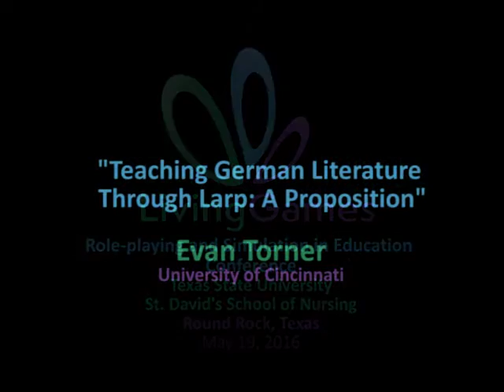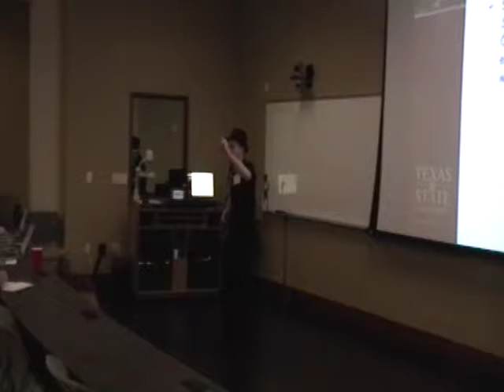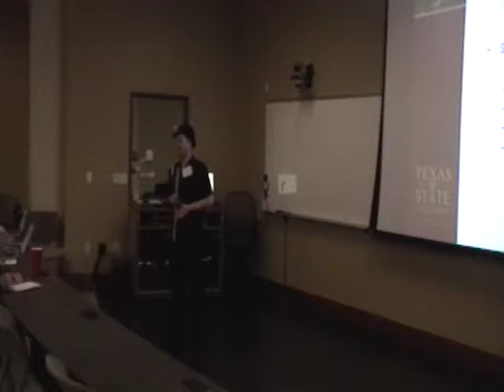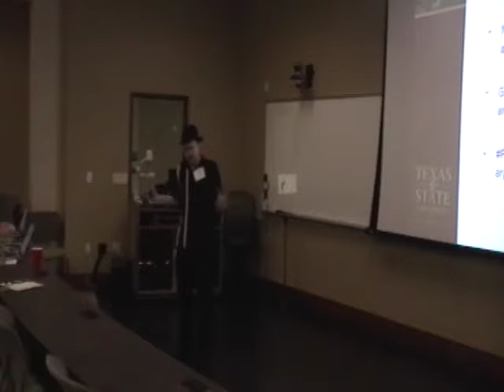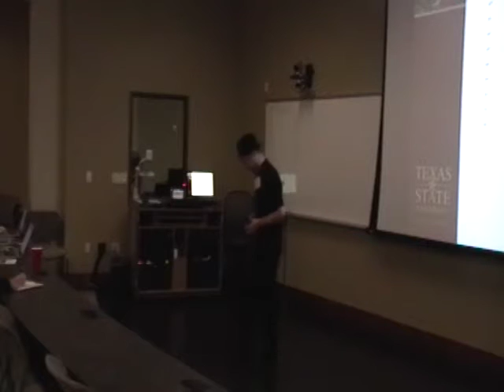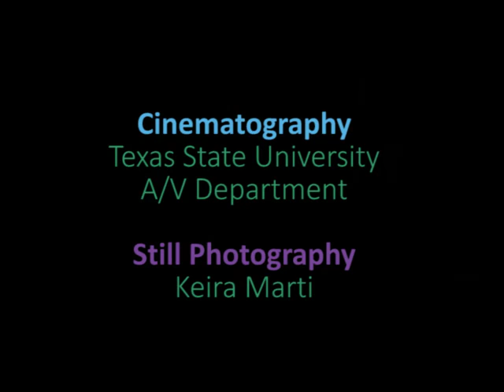Evan Torner -- “Teaching German Literature Through Larp: A Proposition”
From the Humanities panel at the Role-playing in Simulation in Education Conference at Texas State University's St. David's School of Nursing in Round Rock, Texas on May 19, 2016.

Panel moderation by Alex Roberts

Cinematography by the Texas State A/V Department

Still photography by Keira Marti

Conference organized by Anne Standiford and Sarah Lynne Bowman

Organized in conjunction with the Living Games Conference 2016